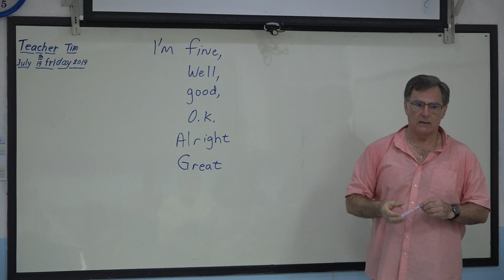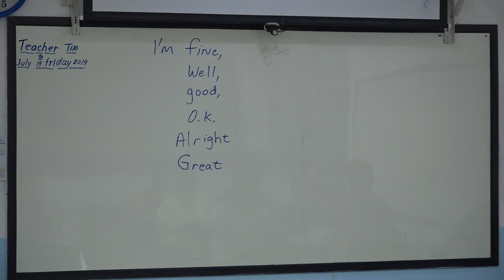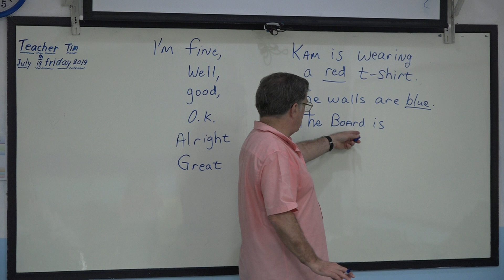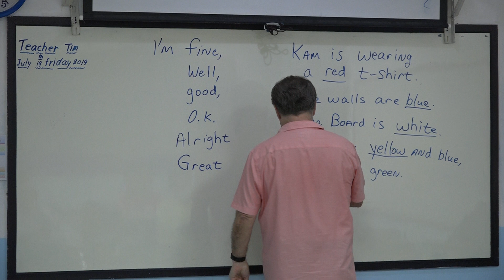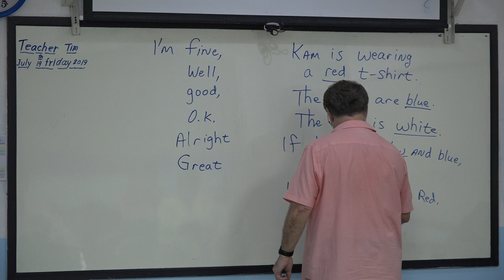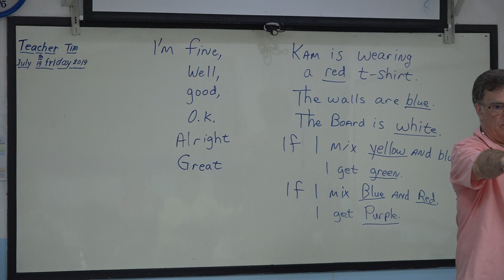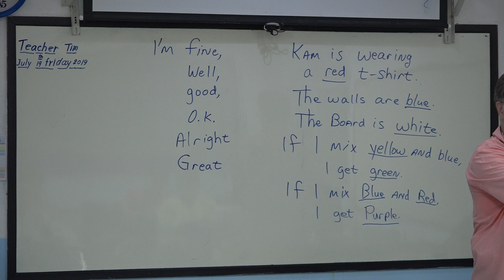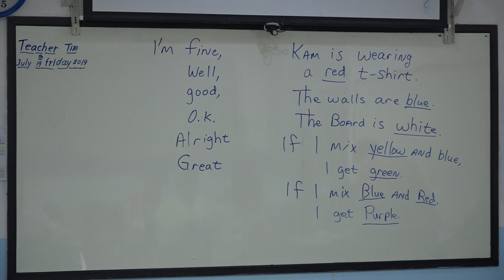Learn English เรียนภาษาอังกฤษ : suraphet 6851 : Teacher Tim, USA. 19 July 2019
ภาษาอังกฤษ รอบวันจันทร์ ถึง วันศุกร์ เช้า 19 ก.ค. 2562